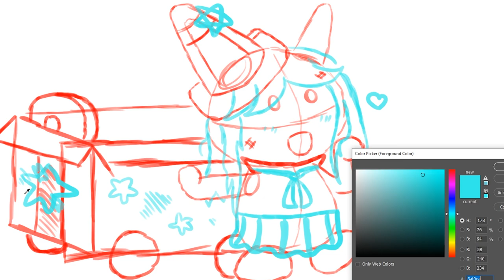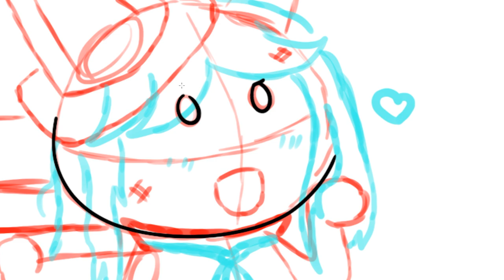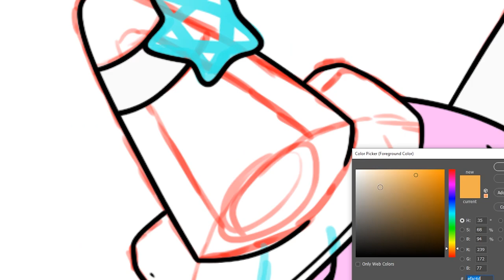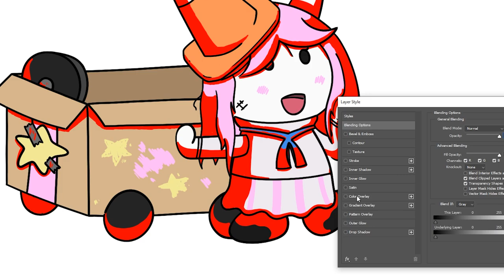KART KID SPEED DRAWING! - [Tower Heroes - Roblox]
Jup.. Finally you guys have been spamming me in every speeddraw video to make a Voca-KartKid and here is finally is!
I do gotta say that i'm actually quite happy with how it turned out, and had a lot of fun making it :)